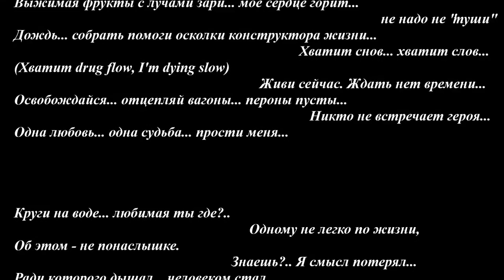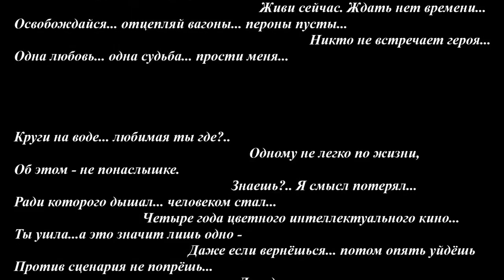Романс ٭ Romance Владимир Спиридович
царствие небесное